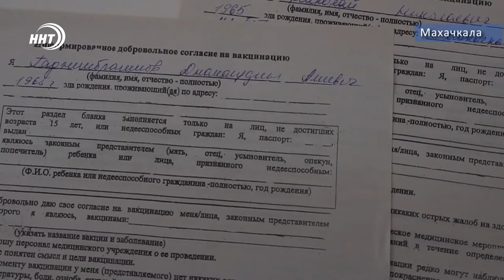Дагестанские чиновники в числе первых привились от гриппа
Прививки от гриппа и пневмококковой инфекции сделали Министр здравоохранения республики и руководитель Роспотребнадзора по Дагестану.

В этом году в Дагестане предстоит привить от гриппа 60% населения. Это делается для того, чтобы избежать чрезмерной загруженности лечебных организаций в осенне-зимний период, который потенциально может осложниться вспышками коронавирусной инфекции.

В республику уже поступило более 200 тыс. доз препаратов для привития. В ближайшие дни в регион прибудет свыше 300 тыс. доз вакцины от гриппа для детей. Препараты распределены по районам Дагестана. Врачи отмечают, что прививаясь, зараженный вирусными инфекциями гражданин легче переносит болезнь.

Первыми в вакцинации участие примут сотрудники Правительства РД и администрации городов и районов республики – в силу специфики работы они много контактируют с людьми и находятся в зоне риска – могут и заболеть, и явиться источником распространения инфекции.